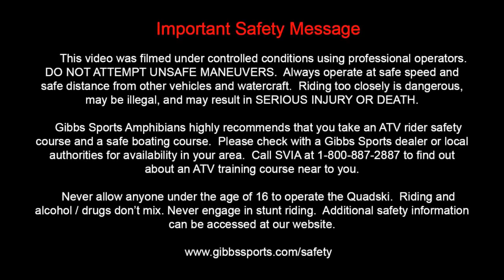GIBBS Amphibious Quadski XL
Engine
4-stroke in-line 4 cylinder
Fuel type
98 RON. Premium plus unleaded
Ground clearance
8.6 in / 215 mm
Marine Propulsion
Gibbs jet drive with reverse
Brakes
4 wheel disc brakes
Drive layout
RWD
Suspension
Independent coil springs/hydraulic dampers
Weight (curb)
1,437 lbs / 652 kg
Hull
Monocoque dual skin composite
Overall length
140.2 in / 3,560 mm
Overall width
62.5 in / 1,587 mm
Wheel Base
82.3 in / 2,090 mm
Land speed
Up to 45 mph
Overall height
53.0 in / 1,345 mm
Track Width
55.5 in / 1,410 mm
Water speed